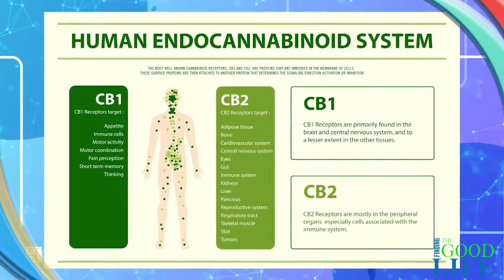Finding The Good Life TV | Pioneer of Cannabis | CBD | Laura Lagano | Holisticcannabis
Finding the Good Life is a groundbreaking television series that highlights different ways to find your GOOD LIFE. Each week, Dr. Gene delivers expert interviews, the latest lifestyle tips and tricks, new products and services, parenting and relationship advice, health and wellness information, life-changing stories, travel inspiration, and technology advances all designed for you to find what works for you.